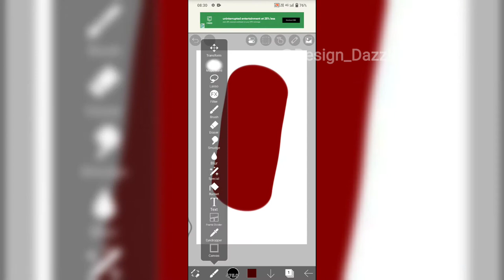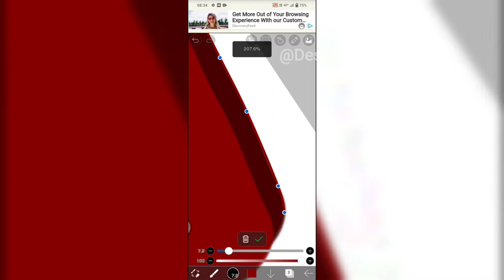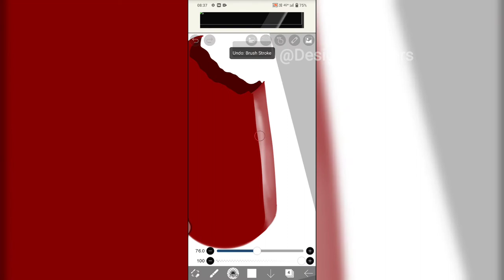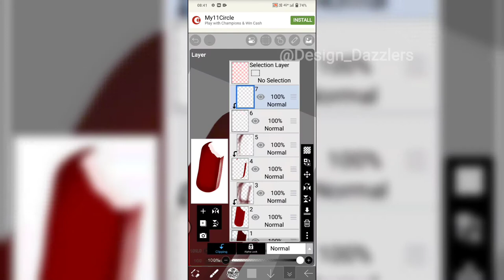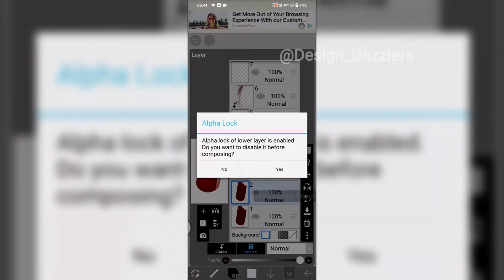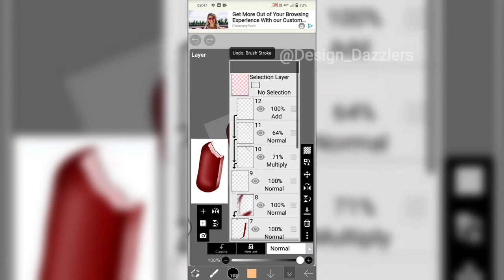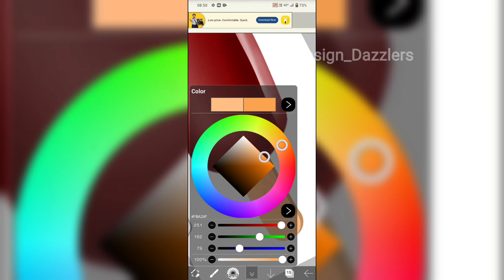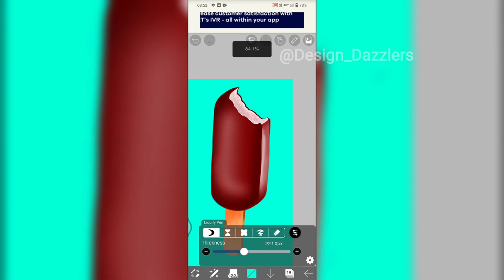Realistic icecream drawing in ibispaint X... easy step by step tutorial [Android]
In this video learn to create/make/draw realistic 🍨🍦.Easy step by step tutorial.Process is made in Ibispaint x.App is available for both android & ios.Watch the video in high quality by changing the quality of video to high resolution in settings🌟..So sit back & enjoy the process.

Video Background Music:
Stellar Winds By Unicorn Heads

People also search for
Ibispaint hacks
Ibispaint hacks tiktok
Ibispaint hacks tutorial
Ibispaint hacks Taylor
Ibispaint tips
Ibispaint tips for beginners
Ibispaint tips and tricks
Ibispaint tips and tricks tiktok
Ibispaint drawing tips
Ibispaint art tips
Ibispaint coloring tips
Ibispaint lineart tips
Ibispaint wallpaper
 Ibispaint wallpaper ideas
Ibispaintx wallpaper
Ibispaintx wallpaper tutorial
Cara membuat wallpaper ibispaint x
How to draw icecream
How to draw icecream  easy
How to draw icecream for kids
How to draw icecream easily
How to draw icecream cone
How to draw icecream picture
How to draw icecream cone easily